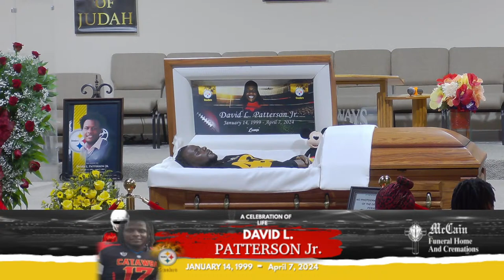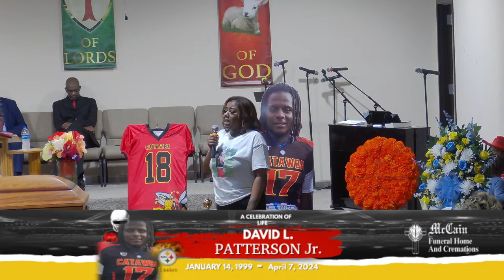Celebration of Life | David L. Patterson Jr.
Being Held at Highways To Hedges
April 13th, 2024 - 2PM